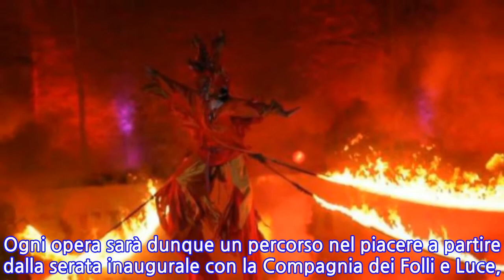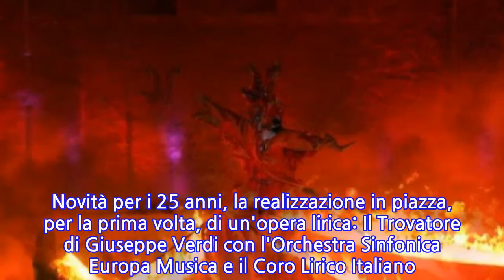Baliani e Giannini a Festival Anagni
ROMA, 27 LUG - Lo Shakespeare a Napoli di Ruggero Cappuccio e l'omaggio al Bardo di Giancarlo Giannini ne Le parole note. E poi la Corale di donna e uomo di Barbara De Rossi e Francesco Branchetti, la Commedia dell'arte di Tempeste d'amor perdute con i Pantakin e Kohlhaas che Marco Baliani ha tratto da un fatto di cronaca realmente accaduto nella Germania del 1500, scritto da Heinrich von Kleist. E' il XXV Festival del Teatro Medievale e Rinascimentale di Anagni (RM), che torna sul palcoscenico a cielo aperto di Piazza Innocenzo III, dal 24/8 al 2/9. ''Un'edizione premium'', come dice il direttore artistico Giacomo Zito, sul tema Nutrire il settimo senso. Ogni opera sarà dunque un percorso nel piacere a partire dalla serata inaugurale con la Compagnia dei Folli e Luce, viaggio visionario tra fuoco, luci, sfere volanti e proiezioni. Novità per i 25 anni, la realizzazione in piazza, per la prima volta, di un'opera lirica: Il Trovatore di Giuseppe Verdi con l'Orchestra Sinfonica Europa Musica e il Coro Lirico Italiano